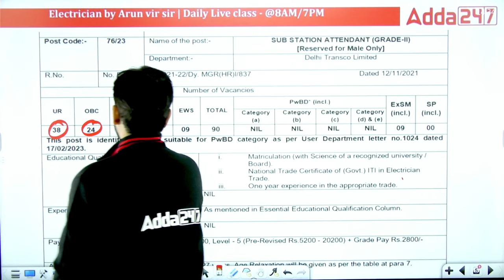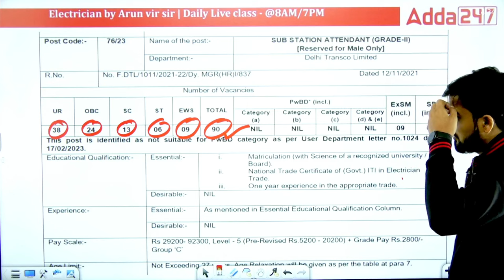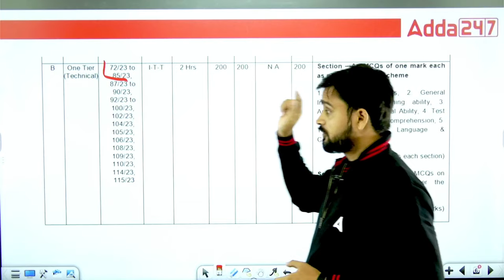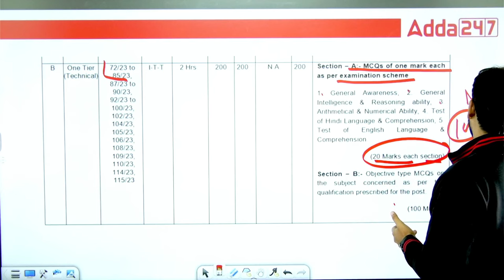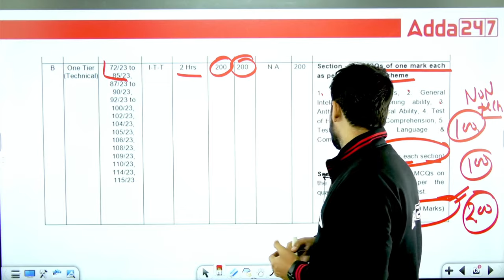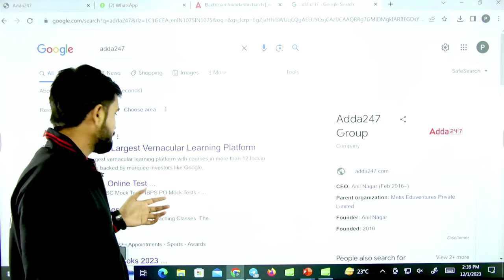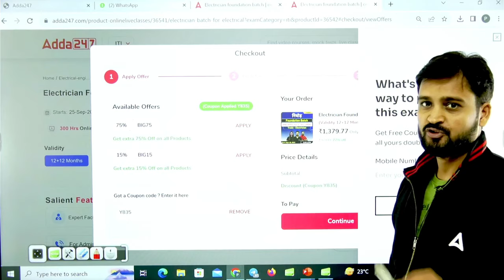Delhi NCT Recruitment 2023 | Delhi SSA Recruitment 2023 | Delhi Transco ITI Vacancy 2023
Delhi Transco, Delhi NCT, and Delhi SSA are opening up incredible opportunities with their latest recruitment drives in 2023.

In this video, you'll get all the essential information you need to navigate these promising job opportunities:

Detailed Overview: Understand the specifics of each recruitment drive.
Application Process: Step-by-step guidance on how to apply.
Eligibility Criteria: Ensure you meet the requirements.
Important Dates: Stay ahead with crucial timelines and deadlines.
Don't miss out on this chance to launch your career!